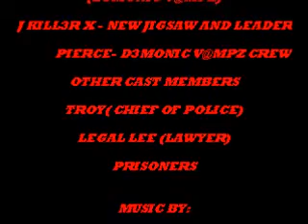D3MONIC V@MPZ NEW JIGSAW J KILL3R X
BASICALLY MAKIN VIDEO AND DOING THE WHOLE JIGSAW THING MAKING THE CHIEF OF POLICE , THE LAWYER AND THE PRISONERS PAY FOR WHAT THEY DONE ENJOY THE VID NEW JIGSAW AKA J KILL3R X AKA LEADER OF D3MONIC V@MPZ  HOPE U LIKE THE VID =D